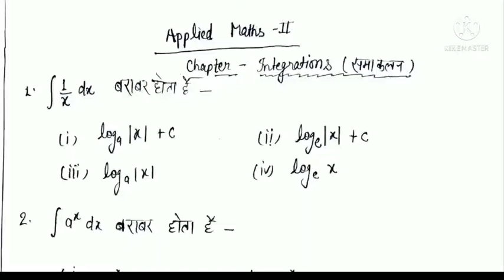Applied_mathematics_objective questions|model paper maths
friends इस "Polytechnic Learning 77" channel मेंpolytechnic 2nd sem ,4th sem और 6th sem की classes start हैं। प्रत्येक subject को इस channel में zero से Advance तरीके से कराया जा रहा है।

INSTALLATION, MAINTENANCE AND REPAIR OF ELECTRICAL MACHINES AND EQUIPMENT